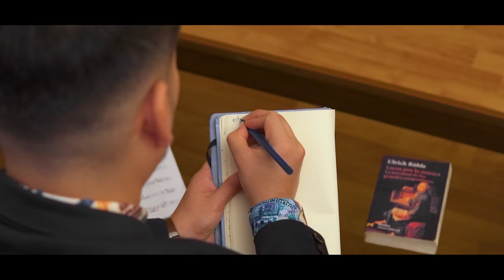VUELVE A MI - JULIO GAMBOA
Vuelve a mi (Letra , Música y Arreglos: Julio Gamboa)

Está noche trato de arrancarte de mí ser y solo consigo extrañarte más
Ya lo se tal vez te ame sin consultártelo, pues comprenderás es muy difícil entender al amor

Y el cielo es testigo que aun estoy esperando verte al fin, estrecharte en mis brazos
Te extraño y no puedo soportar esta fría soledad lejos de ti

Vuelve a mi, necesito de tu amor aquí en mi soledad, tocar tu piel
Basta ya que tus miedos no recaigan con tus lagrimas
Recuerda que no te quise lastimar mucho menos alejarme de ti, vuelve a mi ... hoy

Aun siento tus manos acariciando mi piel
Tu perfume se ha impregnado en mi soledad
Con el tiempo comprendí que esto era amor
Y deje escapar tal vez por que otra ilusión me cegó

Recuerda que no te quise lastimar mucho menos alejarme de ti, vuelve a mi ...